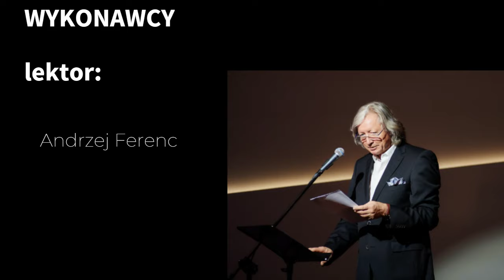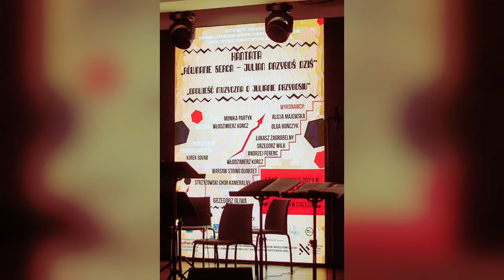Kantata "Równanie serca - opowieść muzyczna o Julianie Przybosiu"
Monika Partyk - słowa, Włodzimierz Korcz - muzyka
Wykonawcy:
Alicja Majewska
Olga Bończyk
Grzegorz Wilk
Łukasz Zagrobelny
Andrzej Ferenc - narracje
Włodzimierz Korcz - fortepian
Warsaw String Quartet
Strzyżowski Chór Kameralny
Grzegorz Oliwa - dyrygent

W materiale wykorzystano fotografie autorstwa Magdaleny Gardzińskiej i Michała Pietrzyka oraz zdjęcia z archiwum wykonawców.